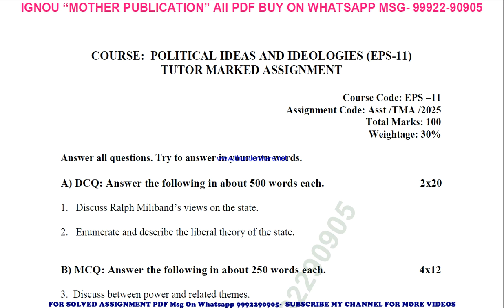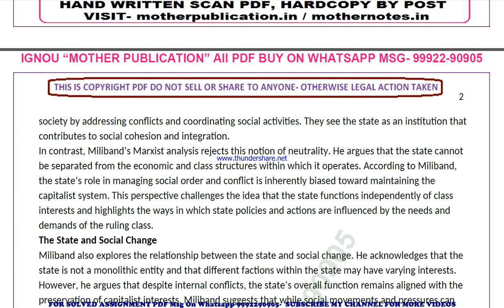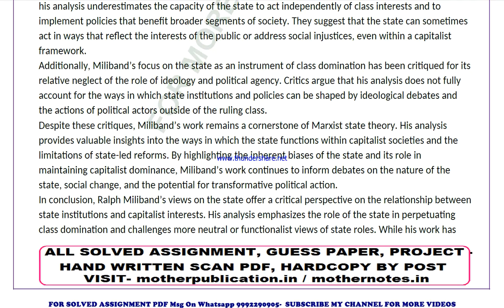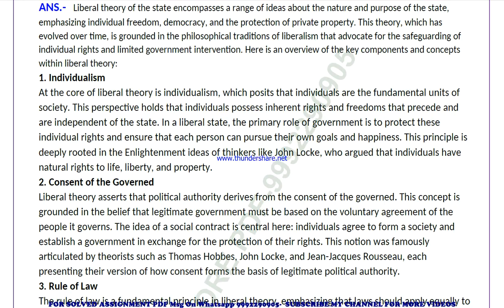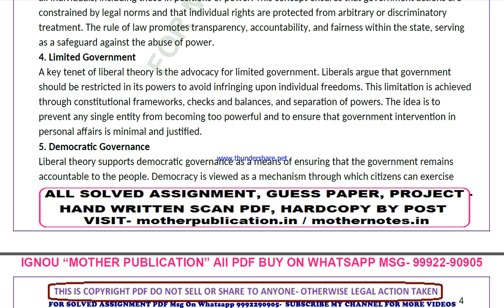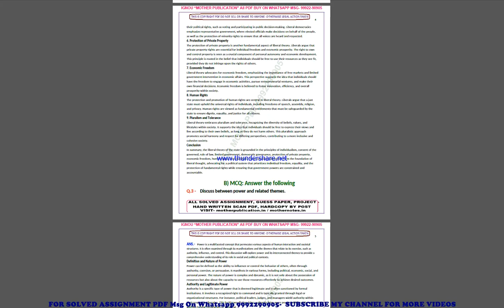eps 11 solved assignment 2024-25 | eps 11 solved assignment in english 2025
ignou solved assignment eps 11,
eps 11 solved assignment in english,
 eps 11 ignou assignment 2024-25,
  eps 11 solved assignment 2024-25,
 ignou eps 11 solved assignment free,
  solved assignment ignou 2024-25 eps 11,
 solved assignment of eps 11,
 eps 11 ignou solved assignment kaise download kare,
 ignou solved assignment 2024-25 eps 11,
ignou eps 11 solved assignment,
ignou eps 11 solved assignment 2024-25 in english,
ignou eps 11 solved assignment in english,
ignou eps 11 ignou assignment 2024-25 solved,
ignou eps 11 solved assignment 2024-25,
ignou ignou eps 11 solved assignment free,
ignou eps 11 solved assignment ignou 2024-25,
solved assignment ignou 2024-25 ignou eps 11,
eps 11 solved assignment ignou exam preparation ignou exam
eps 11 exam how to study for ignou,
exam eps 11 exam preparation preparation for,
gnou exams eps 11,
 ignou eps 11 exam preparation,